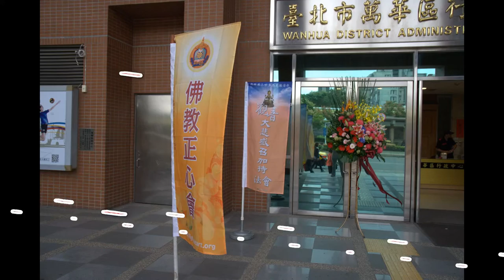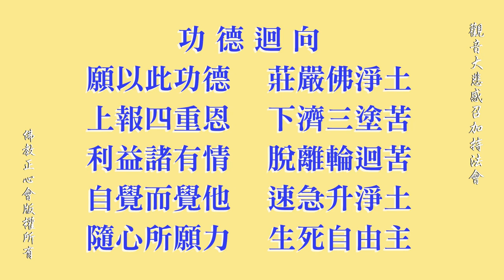2016年10月30日佛教正心會-萬華行政中心「觀音大悲感召加持法會」參加者激動落淚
2016年10月30日萬華行政中心13樓大禮堂 觀音大悲感召加持法會

本會為佛教團體，以弘揚第三世多杰羌佛及釋迦世尊如來正法為宗旨，由曾環島拜佛、一步一拜千里苦行的「恆性嘉措仁波且」帶領大眾精進修行學佛，奉行「大悲行願無處不現」之理念，積極參與慈善公益，將佛陀利益眾生的精神帶到整個社會，實踐人間樂土，今生解脫成就。